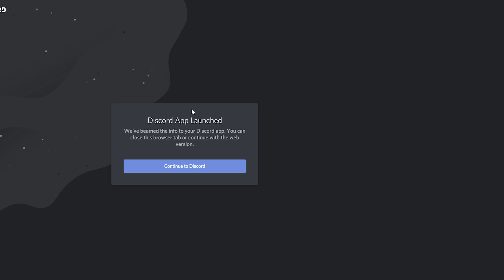[🔵WE FINALLY HAVE OUR DISCORD CHANNEL BACK!🔵]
I finally made it since you all wanted me to do it! :)